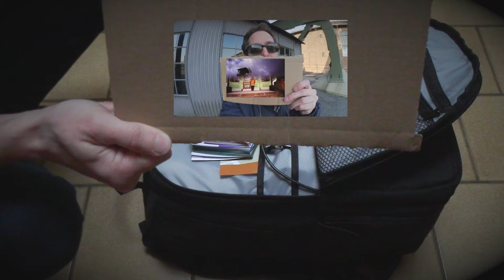Review - What's in my Backpack - Der richtige Fotorucksack - analoge Fotografie I Lomtro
What's in my bag - Der richtige Rucksack für mich! - analoge Fotografie.
Vor einer Reise stellen sich immer wieder die Fragen: Welche Kameras nehme ich mit und wie transportiere ich sie?

Immer wieder habe ich verschiedene Rucksäcke und Taschen probiert, doch seit ein paar Monaten, habe ich tatsächlich den richtigen Rucksack für mich gefunden und den stelle ich Euch heute vor und zeige Euch, was ich auf Reisen dabei habe.

Der Rucksack

LC-A+ analoge Kamera

Kamera Tasche universal

Mein Scanner
Meine Kamera 1
Meine Kamera 2
Der Rucksack

Möchtest Du mir folgen?

Vielen Dank für's Schauen und bis zum nächsten Video.